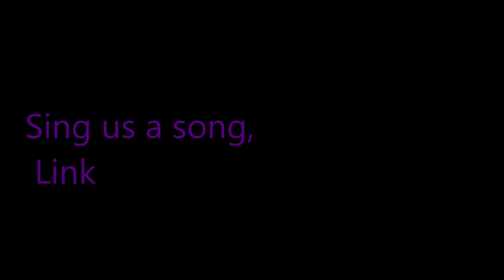Link sings us a song and tells us a story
This recording is taken from the live 24th Anniversary show on 8 20 23, from our live show at Yellow Cab Tavern.

This show was also Link Schreiber's 20th Anniversary with the Dayton Poetry Slam

Remember to read, write, and share poetry whenever possible!

We also have a podcast! Look for Dayton Poetry Slam wherever you listen to podcasts!

Can you believe it that this show is 24 years old?!  Thank you Dayton for making us one of the longest running Poetry Shows in Ohio history!